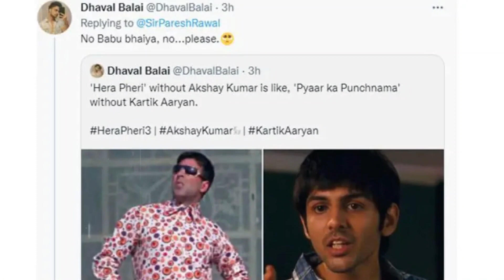‘হেরা ফেরি’ ৩ থেকে সরে এলেন অক্ষয়, জানালেন আসল কারণ | Hera Pheri 3 | Akshay Kumar | Kartik Aaryan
বলিউডের অন্যতম ব্যবসাসফল ও প্রচণ্ড জনপ্রিয় একটি সিনেমা ফ্র্যাঞ্চাইজি ‘হেরা ফেরি’। সিনেমাটির সিক্যুয়েলকে ঘিরে নানা রকম তথ্য প্রতিনিয়ত মিডিয়ায় আসছে। এটি নিয়ে জল্পনা-কল্পনাও রয়েছে তুঙ্গে।  তবে কিছুদিন আগে সিনেমাটির প্রযোজক ফিরোজ নাদিয়াদওয়ালা এই কমেডি ফ্র্যাঞ্চাইজিকে এগিয়ে নেওয়ার পরিকল্পনার বিষয়টি নিশ্চিত করেছেন।

শীর্ষের সেরা ১০ টি জম্বি মুভি যা বক্স অফিসে এখন পর্যন্ত সবার উপরে । দেখে নিন কোন মুভি গুলো